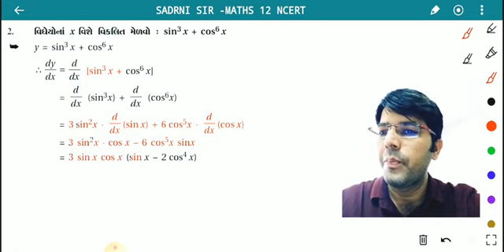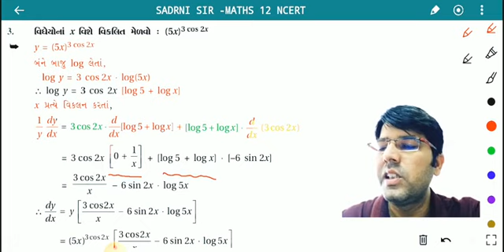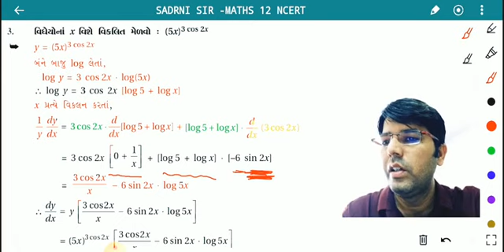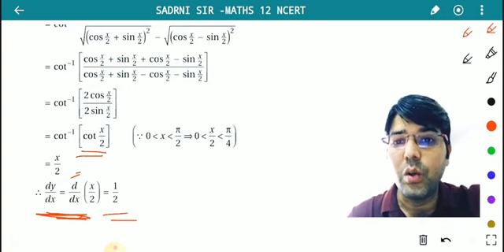Standard..12 science chapter 5 lecture 21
Exercise 5 example 1 to6